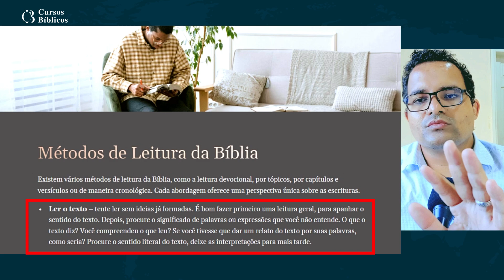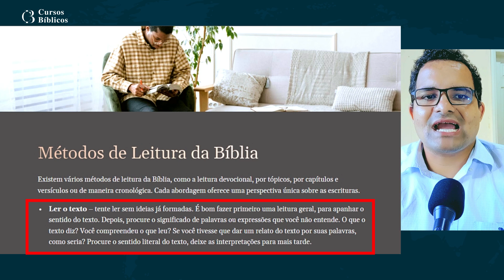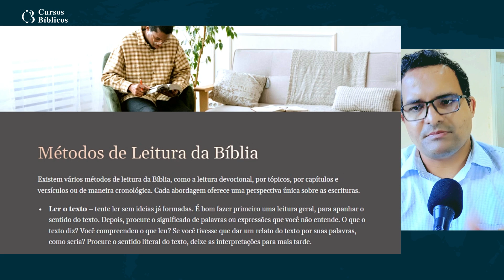CURSO: MÉTODOS DE LER E ESTUDAR A BÍBLIA , COMO ESTUDAR A BÍBLIA? 🙏 bíblia jesus | WELLINTON JESUS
Você ficou com alguma duvida sobre o vídeo?